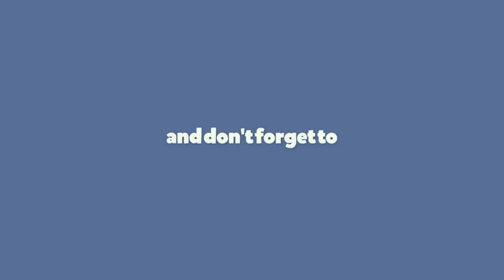How to make Paneer Paratha ॥ Paneer Paratha Recipe ॥ Veg Bengali Paneer Recipe ॥ Taste of home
Paneer paratha is a popular North Indian flatbread dish made with whole wheat flour dough and stuffed with savory, spices, grated paneer.

CTTO ❤